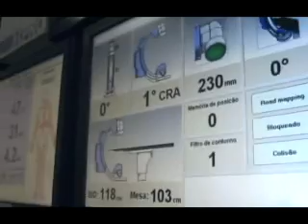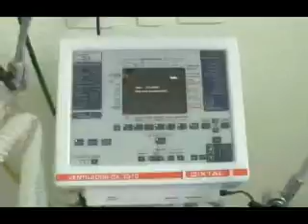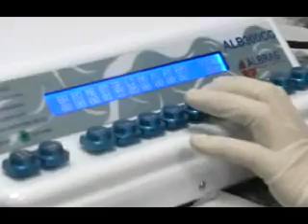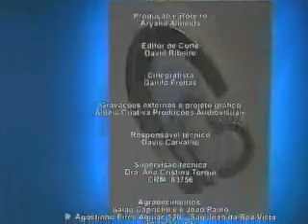Viva Mais - Obesidade Parte 02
O Viva Mais Santa Casa traz uma matéria especial sobre obesidade. O que é, como tratá-la e o que o obeso pode e não pode comer.